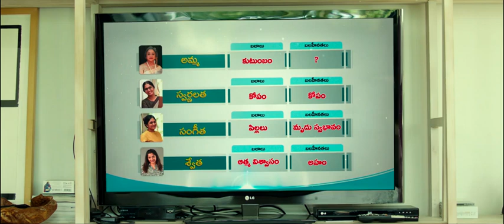AGHORI Full HD Movie 2024 | Allu Arjun | Blockbostr movie |Action Hindi movie